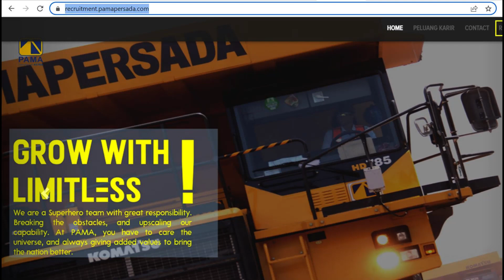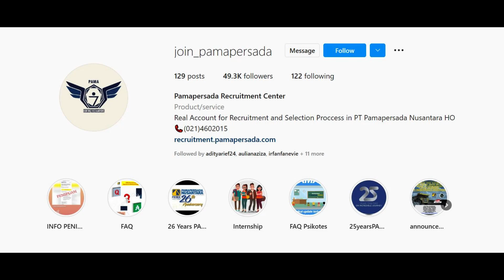WASPADA PENIPUAN REKRUTMENT PAMA | AYO INSAN PAMA BANTU SEBARKAN PESAN INI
Saat ini sangat banyak penipuan rekruitmen mengatasnamakan PAMA, dengan cara meminta sejumlah uang guna biaya transportasi. ini salah satu cerita penipuan yang mengatasnamakan PAMA

Awalnya ada surat Undangan Seleksi di kirim ke email anda, harap dipejari dengan batas konfirmasi pukul 17.00, buka email dan emang ada email masuk mengatas namakan PT Pamapersada Nusantara dari email  nah udah dech yakin ini penipuan, belum dibuka lampiran pdf sudah yakin bila ini penipuan, domain '.in' itu isyarat negara dari domain negara India, udah ketebak penipuannya gak perjuangan nanya sana sini lagi udah fix ini penipuan, alasannya kebetulan saya rada selektif sama hal-hal kaya gini. di buka dah PDF terlampir tersebut dan jreng jreng yang isi pada dasarnya begini bila saya menerima permintaan seleksi di kalimantan dan saya harus membayar sejumlah uang untuk reservasi tiket dan fasilitas dengan travel yang telah di tunjukan perusahaan atas nama "Buana kencana Tour n Travel dengan no telp 0822 – 7103 – 9715 dan batas waktu reservasi jam 17.00 wib tanggal 23 Juli 2016, bagi saya tanpa domain email yang mencuriga atau KOP surat yang mencurigakan bila sudah ada gelagat menyuruh mentransfer sejumlah uang atau perusahaan tersebut mengarahkan kita untuk mereservasi dan membooking tiket dan mengelurkan sejumlah uang untuk hal tersebut saya pastikan itu penipuan, tanpa basa kedaluwarsa berdasarkan saya itu penipuan, kenapa? alasannya kita bekerja untuk di bayar bukan membayar, tapi bila ketika seleksi kita harus mengeluarkan uang untuk transport itu masuk akal tapi bila perusahaan sudah mengarahkan kita untuk menentukan suatu agent travel atau sejenis untuk keperluan kita seleksi dan harus mengeluarkan uang kepada panitia untuk proses seleksi itu harus di curigai penipuan alasannya belum keterima kerja saja sudah mengeluarkan uang.